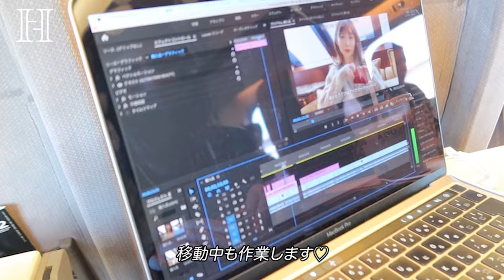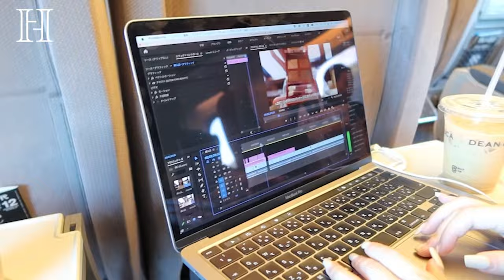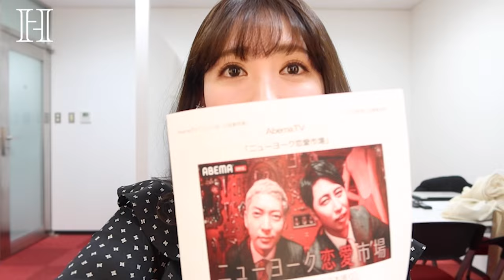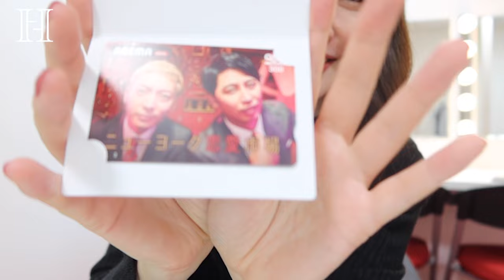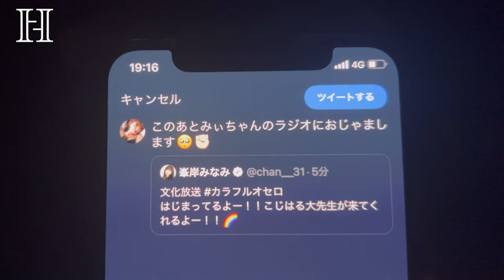こじはる超多忙な年末に密着🎞❤️パーティー｜サッカー｜クリスマス｜YEAR-END VLOG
こんにちは、小嶋陽菜です🌹
今回は年末VLOGです🎞！
いよいよ2021年も終わりですね✨
私は年末もバタバタしておりましたが今年も沢山のお仕事で充実してました✊🏻！
皆さま良いお年を✨